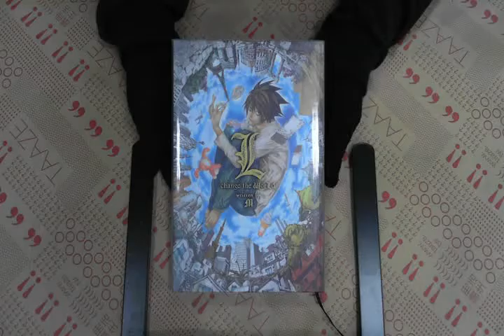TAAZE｜死亡筆記本L Change The World全 二手書書況 9789861013107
TAAZE｜讀冊生活網路書店「死亡筆記本L Change The World全」，找二手書請至